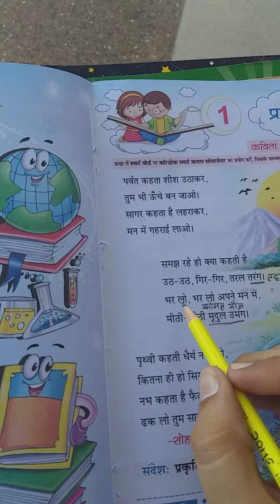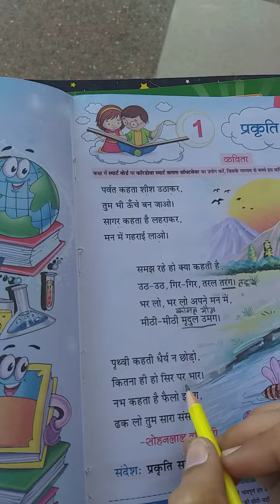Class -4th Hindi (7 April,2020)